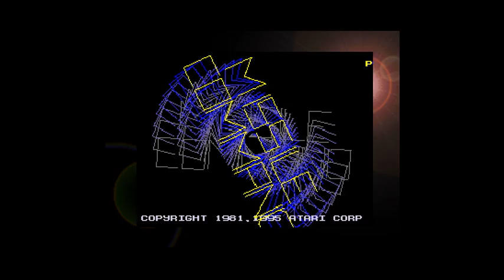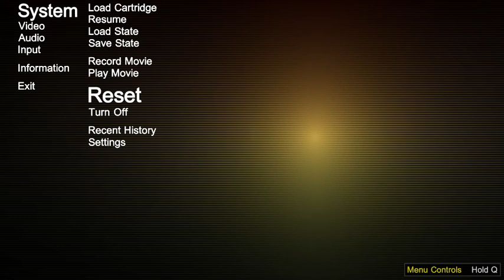Missile Command 3D - Atari Jaguar - BigPEmu v1.03 - Test Windows 10